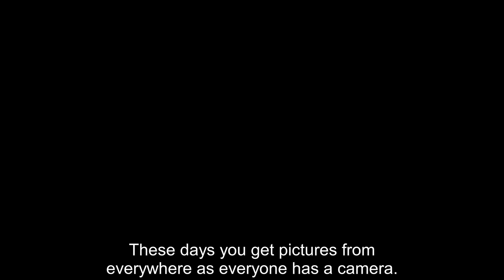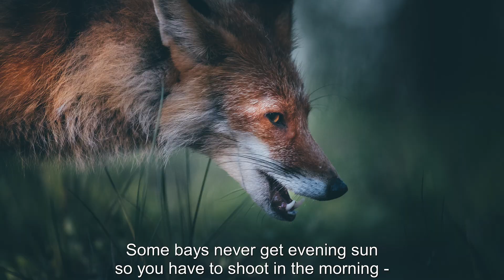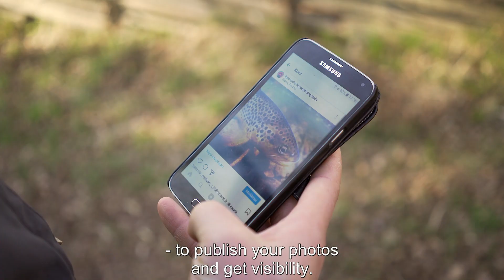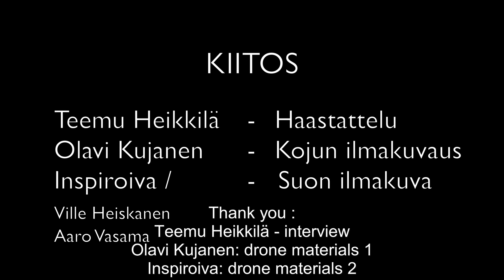WILDLIFE IN FOCUS - Photographer Tuomas Heinonen (ENG SUB)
Tuomas Heinonen is a well known award winning Finnish nature photographer. His work has been published in multiple exhibits, books and competitions and other different medias.

The document follows the journey of a nature photographer through different scenes starting from spring time when nature is waking up.
What does it take to get to successfully capture a shy badger on a summer night, great crested grebes mating and building their nest, black grouses fighting in their mating marsh or a curious lively fox in it’s habitat. What gets the nature photographer up before sunrise time after time to capture these beautiful moments and share them with others.

Duration: 14 min
Language: finnish, english subtitles
Filmed and edited: Mitri Häkkinen
Handwrited: Mitri Häkkinen, Tuomas Heinonen
Still photos and videos of animals: Tuomas Heinonen